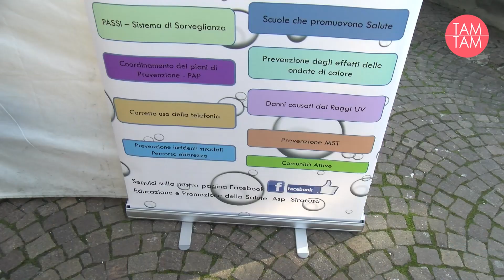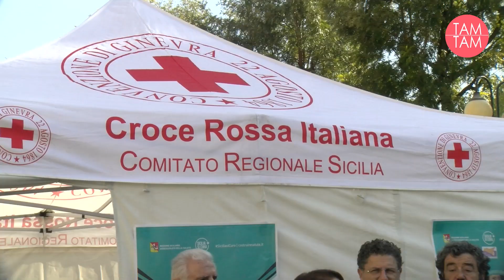Parte a Siracusa la campagna vaccinale antinfluenzale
L’Assessorato regionale della Salute ha promosso anche quest’anno l’INFLU-DAY, una giornata dedicata alla promozione della vaccinazione antinfluenzale su tutto il territorio siciliano con l’obiettivo di migliorare tra i cittadini la percezione del valore della prevenzione vaccinale.